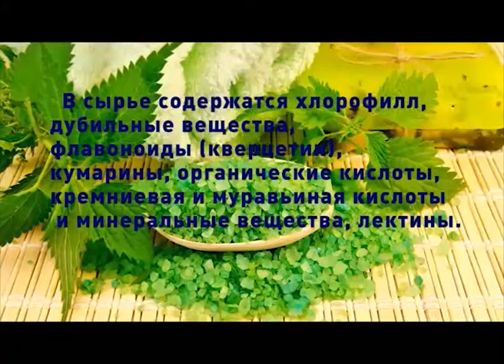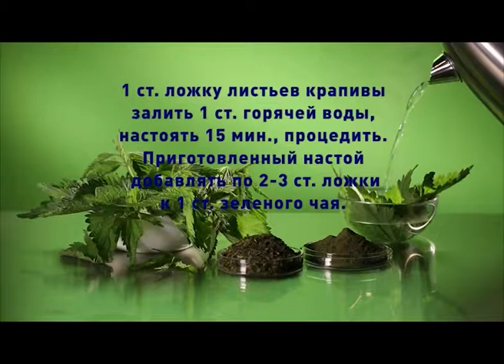О полезных свойствах крапивы двудомной. Рассказывает доктор МЦ "Секреты Долголетия" Елена Кузьмина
Рефлексофитотерапевт МЦ "Секреты Долголетия" Елена Кузьмина о полезных свойствах крапивы двудомной.

Крапива двудомная является ценным источником множества жизненно важных веществ, включая витамин С, железо и различные аминокислоты. Это очень полезный и питательный продукт, особенно актуальный в период весеннего авитаминоза, при ослабленном иммунитете и железодефицитной анемии.
Полезна она и страдающим сахарным диабетом, поскольку регулирует уровень глюкозы в крови. А кровоостанавливающие свойства крапивы издревна стоят на страже женского здоровья, помогая легче переносить критические дни.

Компания "Парафарм" выпускает этот продукт как в виде фитосбора, так и в таблетированной форме. Препарат "Крапива П" производится с помощью технологии криообработки, позволяющей сохранить весь богатейший состав этого растения в неизменном виде.